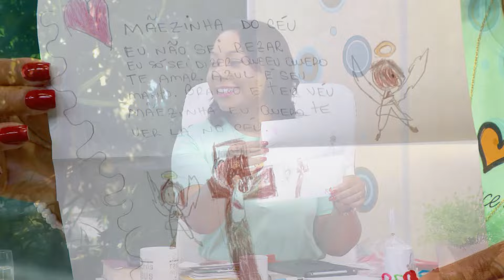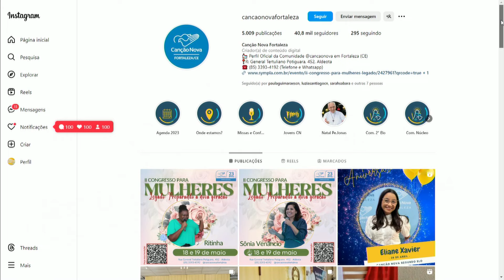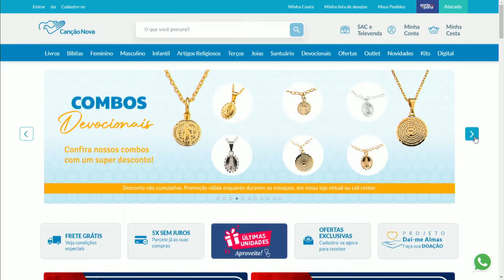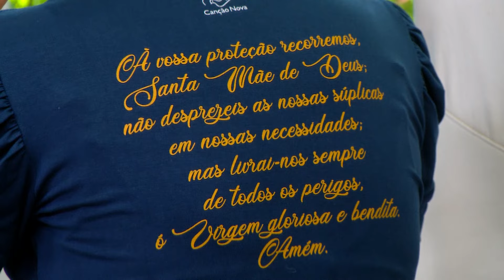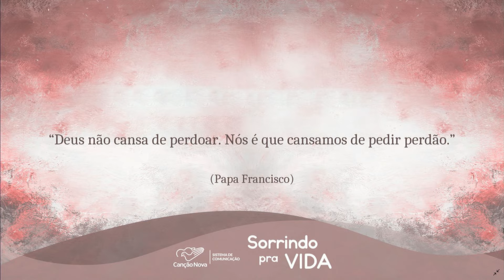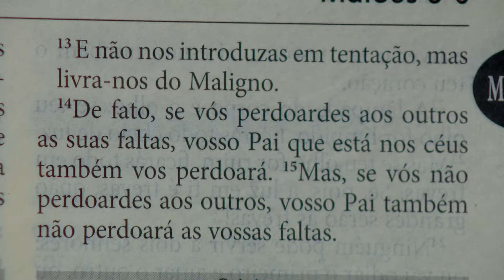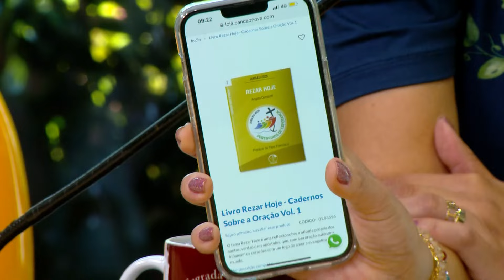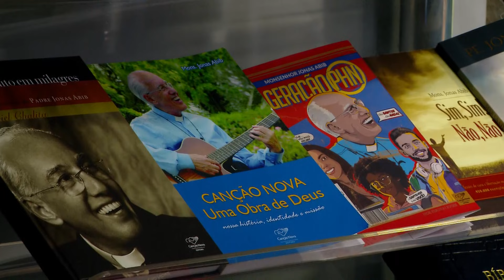Sorrindo pra Vida - 30/04/2024